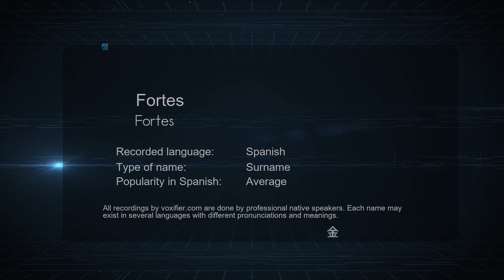How to Pronounce Fortes (Fortes) in Spanish - Voxifier.com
This is the Spanish pronunciation, gender, and phonetics recording of the name Fortes (Fortes). The same name may exist in other languages with different pronunciations. Check the meaning of name along with other possible pronunciations or similar names for free Voxifier uses the help of expert linguists to simplify pronunciations by replacing some special sounds with sounds more commonly available across all languages.